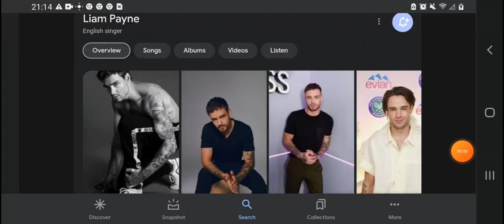Happy 30th Birthday Liam Payne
Liam Payne Was Born On August 29, 1993